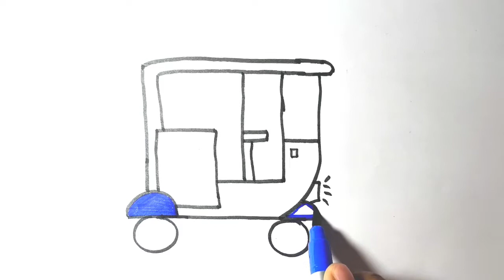HOW TO DRAW AND COLOUR AUTO FOR KIDS STEP BY STEP..EASY DRAWING FOR KIDS STEP BY STEP EASY DRAWING.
IN THIS VIDEO KIDS WILL LEARN TO DRAW EASY DARWING..
IN THIS VIDEO KIDS WILL LEARN TO COLOUR IN THE OBJECT.